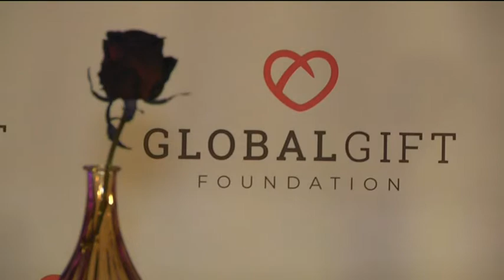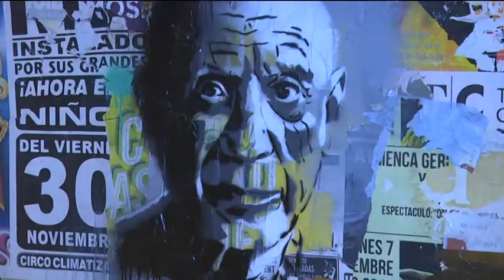Estepona se suma al proyecto de la Fundación Global Gift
Estepona se suma al proyecto de la Fundación Global Gift, que en breve abrirá en Marbella el primer centro multifuncional para niños con necesidades especiales. En Kempinski Hotel se ha inaugurado una subasta de arte con obras de reconocidos artistas, que donará un porcentaje de sus ventas a este objetivo